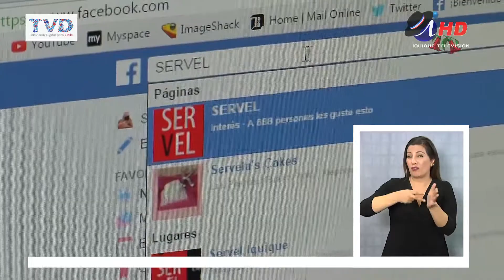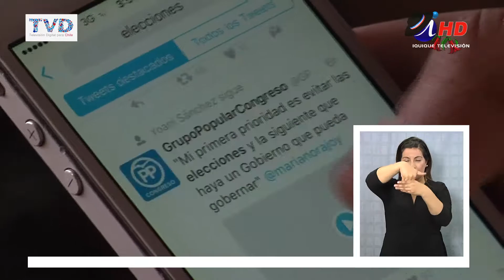CANDIDATOS DEBERÁN ADECUARSE A NUEVO SISTEMA DE FINANCIAMIENTO (2017.09.14) - Lengua de Señas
El escándalo de las boletas ideológicamente falsas para financiar campañas políticas, provocó que el Servel tomara medidas. Revisó la ley de financiamiento y los candidatos deberán adecuarse a ella. Según indican les parece bien, por la transparencia que evoca.